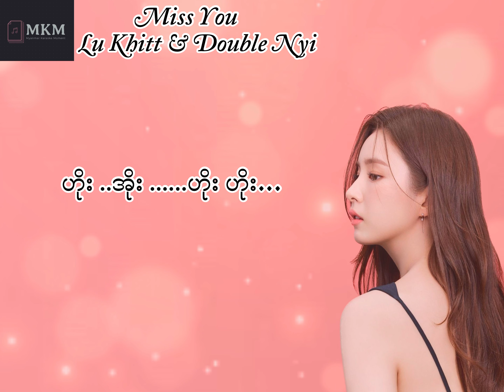Miss You - Lu Khitt & Double Nyi Lyrics Video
I miss you အနားမှာ နင်လေ မရှိဘူး အတူတူရှိချိန်တွေ ငါလေ လွမ်းနေတယ် ပေးခဲ့ဖူးတဲ့ အမှတ်တရအနမ်းများ